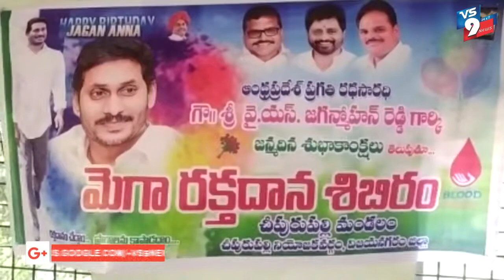చీపురుపల్లి మండలం ఘనంగా జగన్మోహన్ రెడ్డి పుట్టినరోజు వేడుకలు ||VS9NEWS